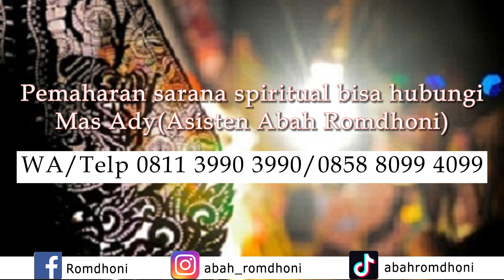Keistimewaan Keris Bathok Kiai Jalak yang Diasmak Khodam Macan Putih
Pada video kali ini Abah Romdhoni menjelaskan tentang Keistimewaan Keris Bathok Kiai Jalak yang Diasmak Khodam Macan Putih.